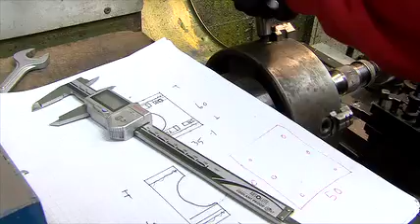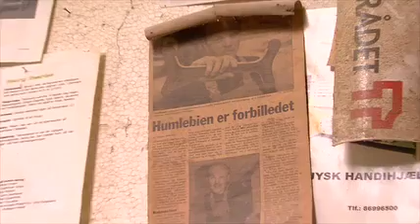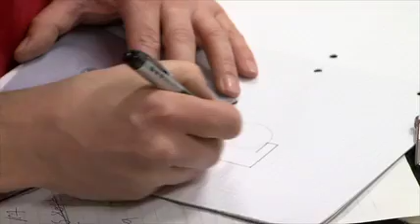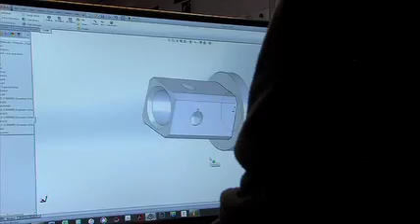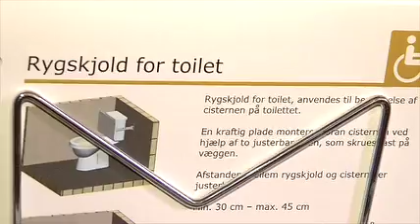03 Jysk Handi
Jysk Handi er en lille og overskuelig virksomhed med 7 ansatte, men hvad der mangler i størrelsen opvejes så rigeligt af ejeren og iværksætteren Rasmus Henriksens utrættelige energi og gåpåmod. Under dagligdagens faste arbejdsopgaver på værkstedet rumler opfindsomheden med hele tiden at udvikle og forbedre de hjælpemidler, som mennesker med fysiske handicap er afhængige af for at få et bedre liv. Gennem 25 år har den utrættelige Rasmus udtænkt og produceret specialløsninger på alt fra senge til toiletter og kommunikationsmidler